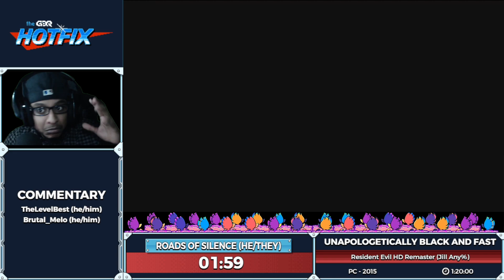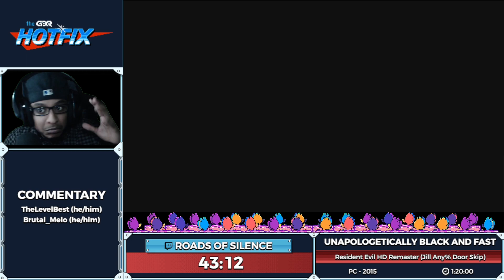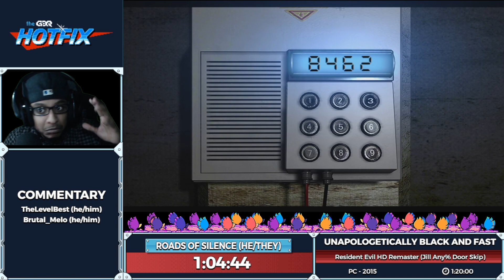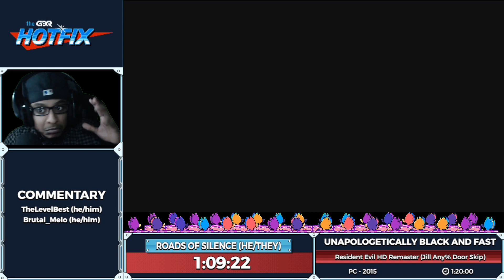Resident Evil HD Remaster by Roads of Silence in 1:10:59 - Unapologetically Black and Fast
Unapologetically Black and Fast is a speedrunning series celebrating Black Joy here on Hotfix where black runners are able to celebrate their joy. This aired on February 12th, 2022.

Introduction starts at 0:00
Run starts at 2:49

Commentary is provided by TheLevelBest and Brutal_Melo